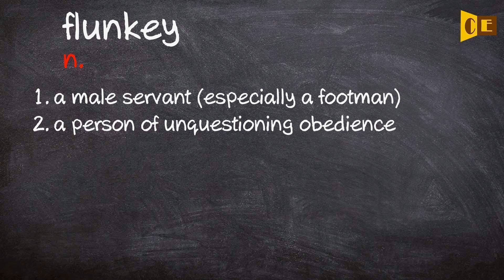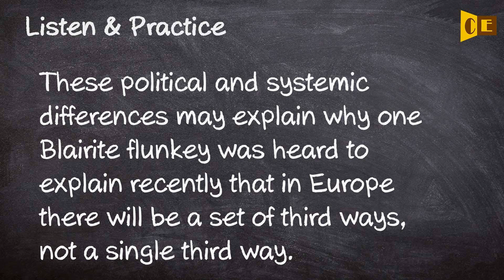Flunkey Pronunciation, Paraphrase, Listen & Practice